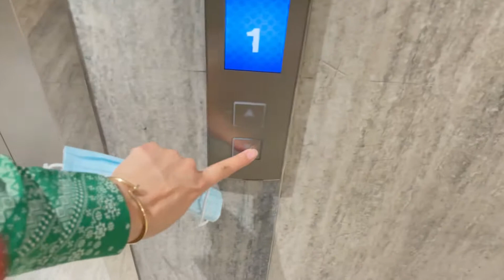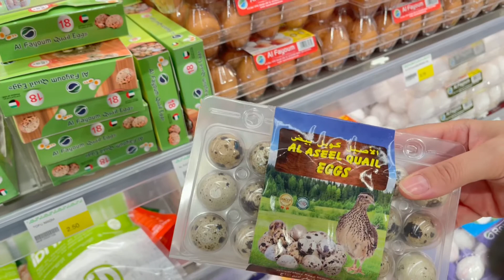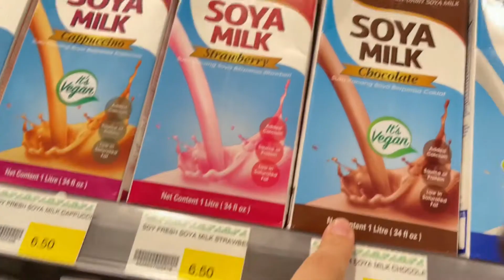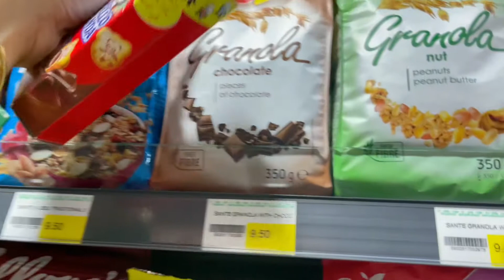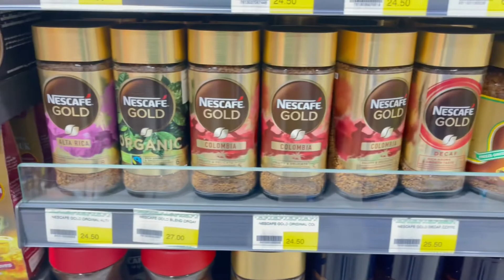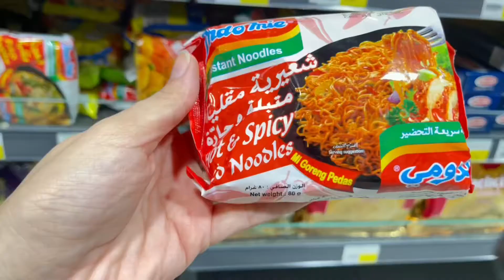ڤلوج صباحي | جربت انواع فشار غريبة وأخيرًا غيرت قهوتي 😍 | Morning Vlog